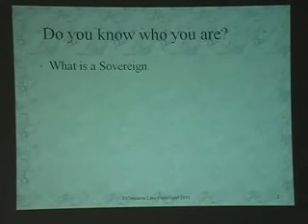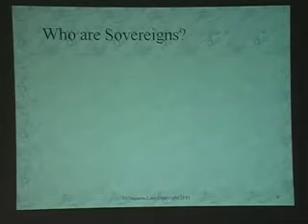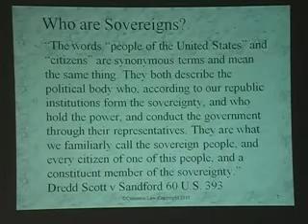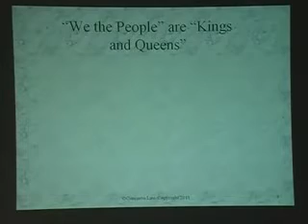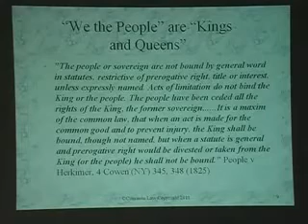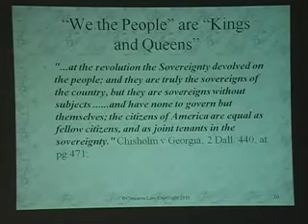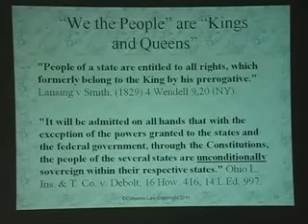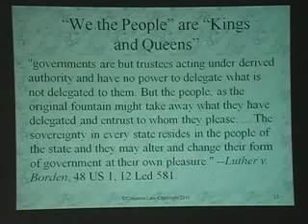Sovereignty Do you Know Who You are 1 of 7 wmv YouTube